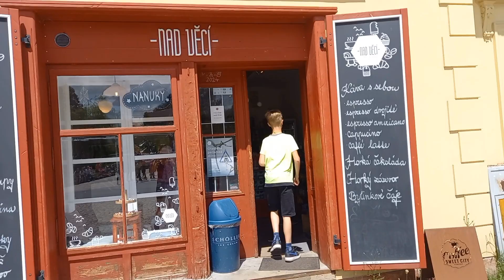ZŠ Vyžlovka-čtvrtek ŠvP 2024